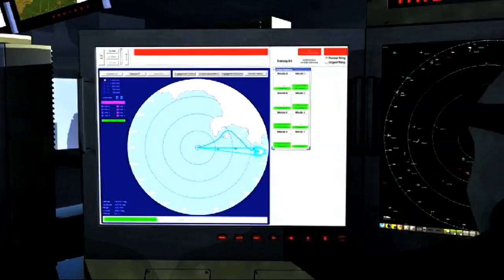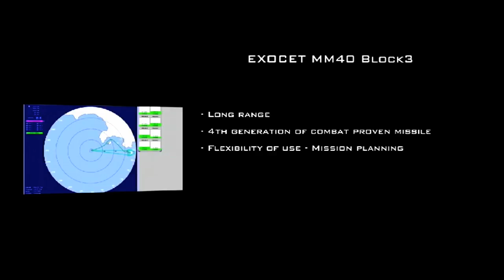Exocet MM40 Block 3 missile Animation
Animation highlighting Exocet MM40 Block 3 weapon system’s operational setting which take all surroundings into account.

The Exocet MM40 Block 3 weapon system is the latest generation ship borne variant within the Exocet family. The system is recognised worldwide as the benchmark for anti-ship missile capability and effectiveness and is currently in service with several navies around the world.
Exocet MM40 Block 3 provides very long range capability (up to 200km) in all weather conditions and at low altitude, enabling it to engage with all classes of warship. It possesses a high hit probability, even against moving targets and benefits from littoral and coastal land attack capabilities. In addition, Exocet MM40 Block 3 enjoys outstanding penetration capability against enemy air defences as well as the high flexibility to cope with complex attack scenarios.

The missile’s new navigation and propulsion package allows for the programming of 3D way-points, optimised trajectories and simultaneous terminal attacks of multiple missiles. Exocet MM40 Block 3 is combat proven, deployable in adverse weather conditions and is compatible with existing Exocet MM40 assets. Its launching system is interoperable with all MM40 versions, thus enabling a smooth transition to the latest upgrade and is versatile enough for installation of a wide range of naval platforms.